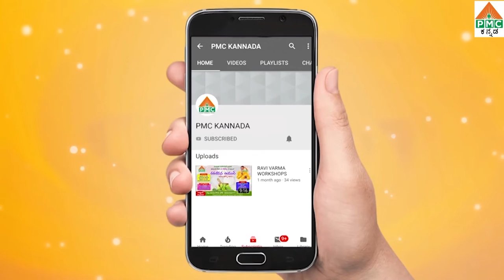ನಾನು ನನ್ನ ಧ್ಯಾನ ಅನುಭವಗಳು'; ಸಾವಿತ್ರಿ ಹೊಸ ಕೋಟೆ